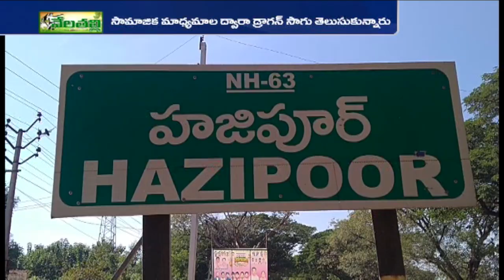వరి, పత్తి వేసి నష్టపోయాము.. డ్రాగన్‌తో ధైర్యం వచ్చింది| Huge Profits in Dragon Fruit Culture | hmtv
వరి, పత్తి వేసి నష్టపోయాము.. డ్రాగన్‌తో ధైర్యం వచ్చింది | Huge Profits in Dragon Fruit Culture | hmtv Agri